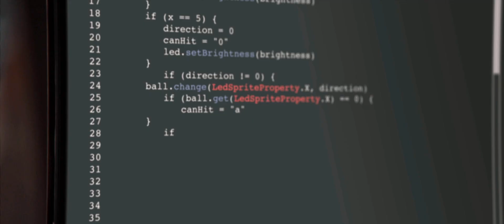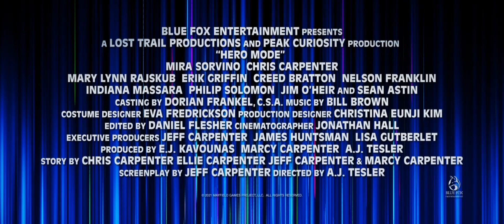Hero Mode (2021) Official Trailer HD